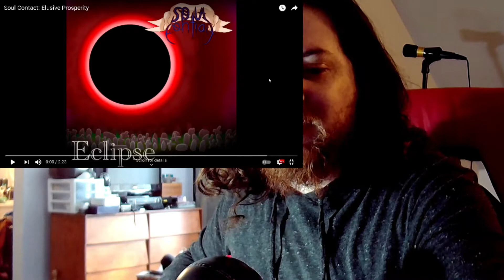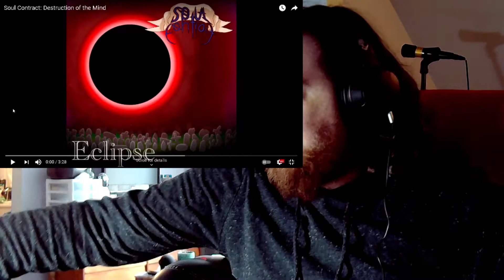Reacting To Soul Contract - Elusive Prosperity / Destruction of the Mind